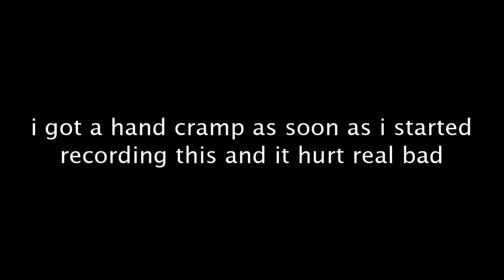Blank Space (in the style of Imagine Dragons) | cover by Steven Santos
definitely didn't notice the thingy in the bottom right corner lol pls ignore it